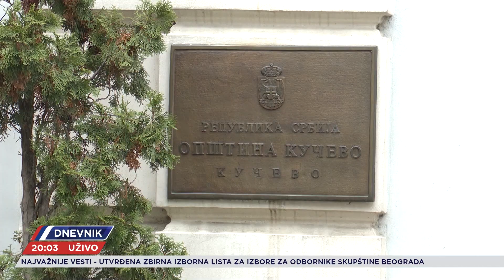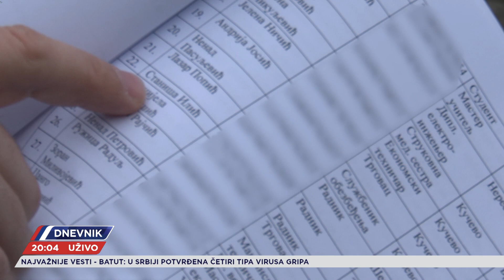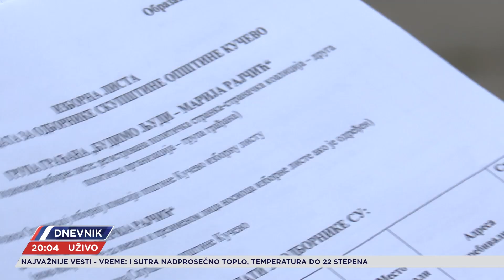I u Kučevu na izborima samo naprednjaci i socijalisti